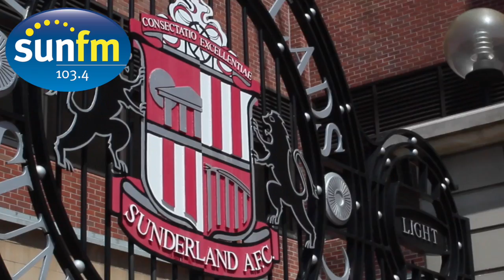SAFC legends get ready to chat to fans - The Week on Wearide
Our city has got the winning ticket and it's using it to give two historic buildings an exciting future